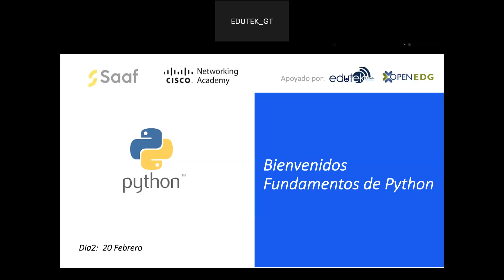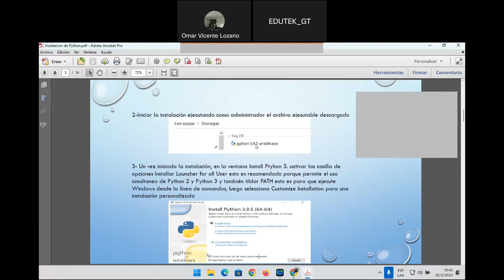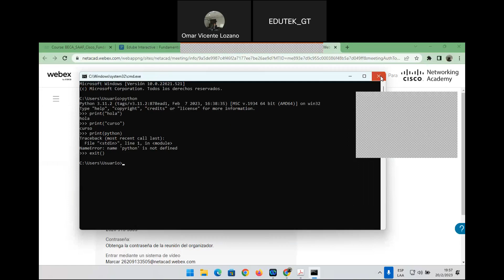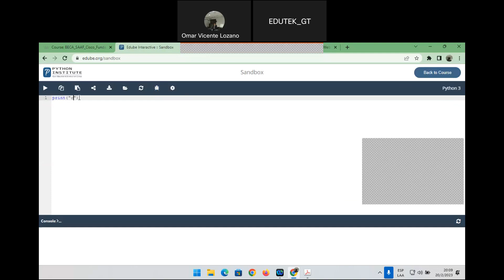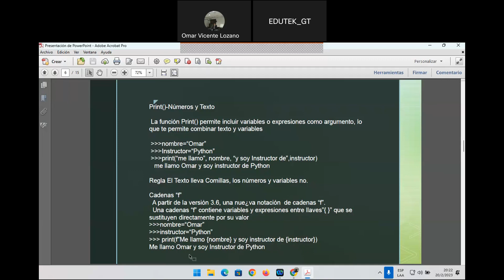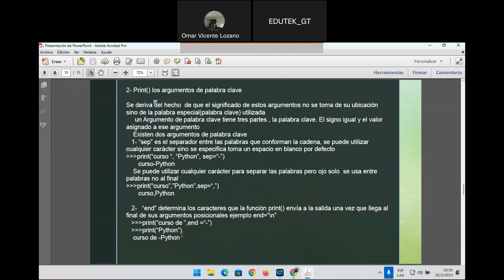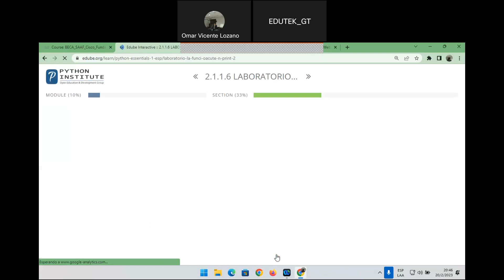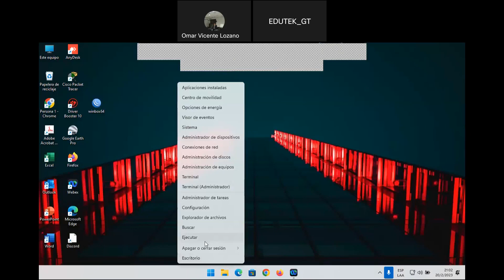dia 2) 20 de febrero_Fundamentos de Python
Dia1 Capitulo 2 Python